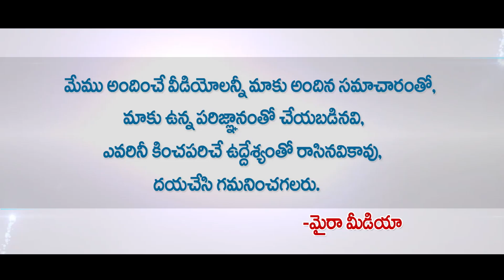పవన్ కళ్యాణ్ కు ఊహించని షాక్ ఇచ్చిన ఎర్ర సైన్యం | Janasena Alliance Issue Over CPI, CPM | Myra Media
పవన్ కళ్యాణ్ కు ఊహించని షాక్ ఇచ్చిన ఎర్ర సైన్యం | Janasena, CPI, CPM Alliance Issue | Myra Media